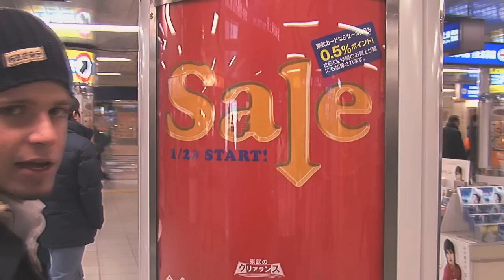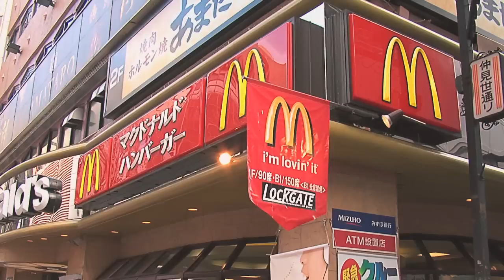Lost Harmony - The Official Trailer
Completed: December 2009
Produced & Directed by: Takayuki Yamato

Plot: Will Japan's obsession with all things American result in a loss of their cultural identity?